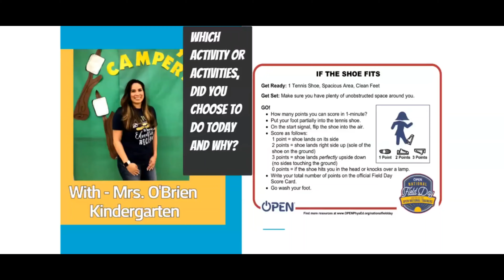If The Shoe Fits - 1st Grade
McNeil Elementary At Home P.E. Spring2020 OPEN PHYS Ed